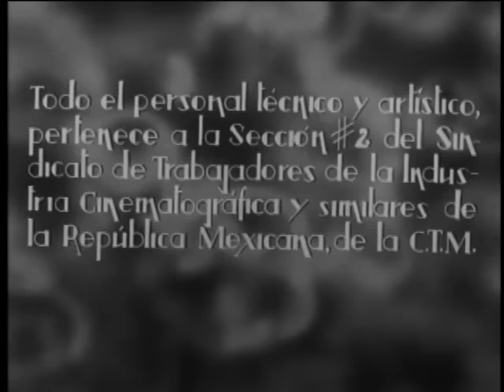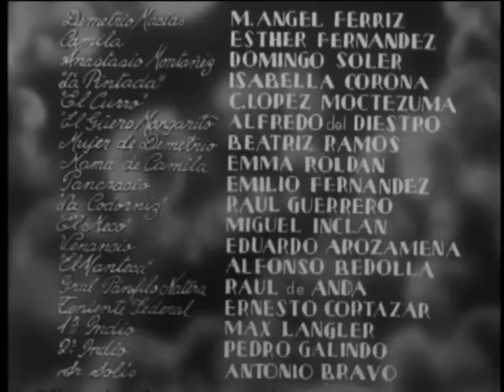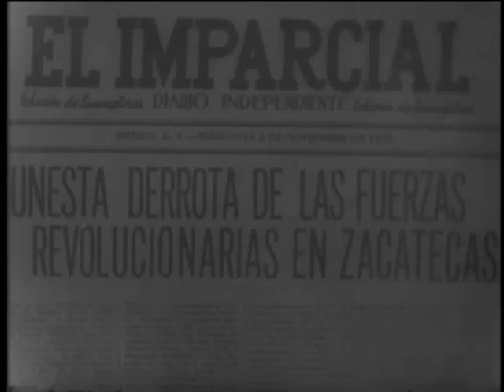Los De Abajo en HD cine Mexicano